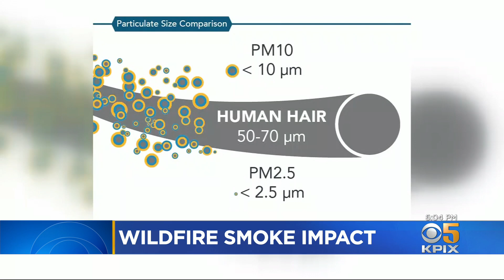Study Shows Wildfire Smoke Much More Harmful Than Auto Pollution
It's been 6 months since Bay Area skies turned orange from smoke from surrounding wildfires. A study suggests that smoke could be even more hazardous than we thought. Da Lin reports. (3-5-21)